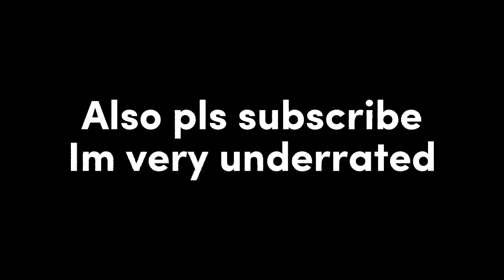Cute and Funny [Flipaclip Animatic]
If you don't know what No Nut November is, don't look it up.

I can't tell if this is an Animation or an Animatic. Why not both?

Credits:

Art by LittleMissDino

Future videos awaits us! 💚